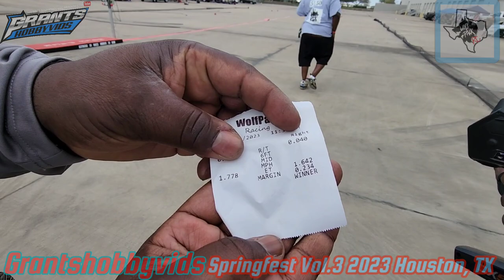rc Drag Racing Springfest Vol.3 2023 day 1